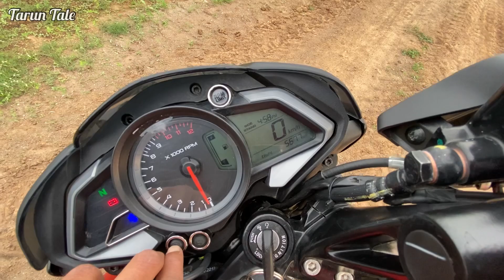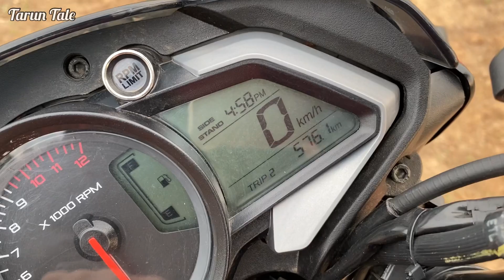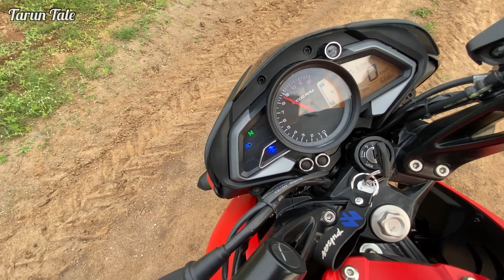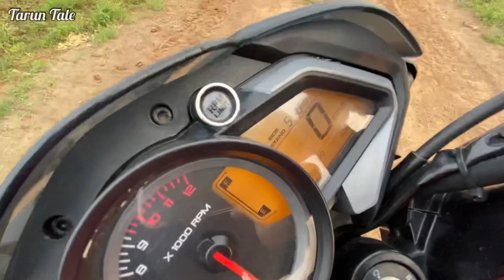My New Bajaj Pulsar NS 125 Review |TarunTale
Hello,guys I am Tarun Tale
I am college student
Entertaining you guys

Video dekh ne ke liye dhanaywad!!
Thanks to being here 🙏🏻